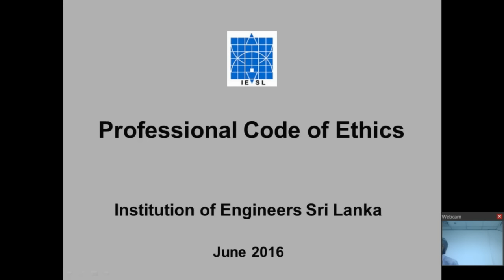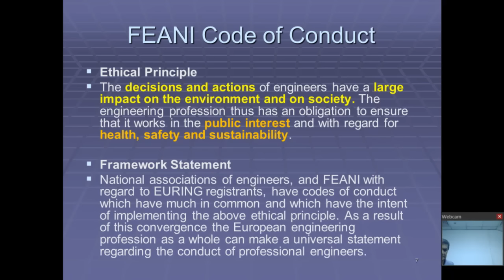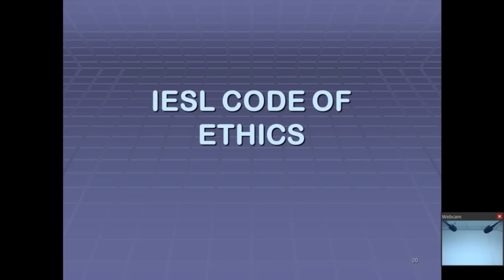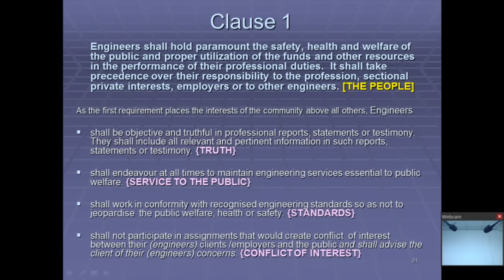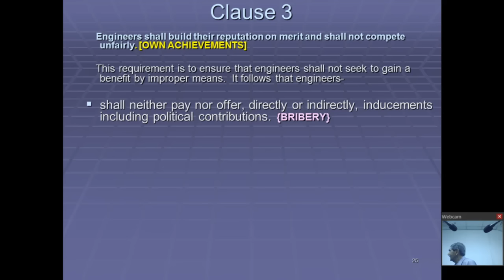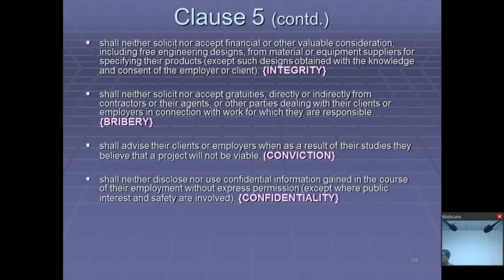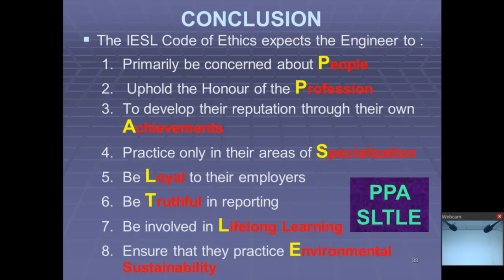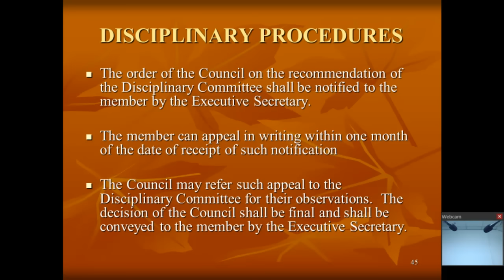Code of Ethics / Conduct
Eng. Russel de Zilwa